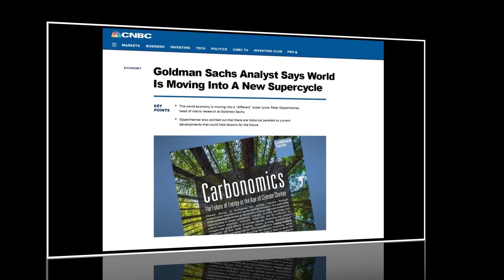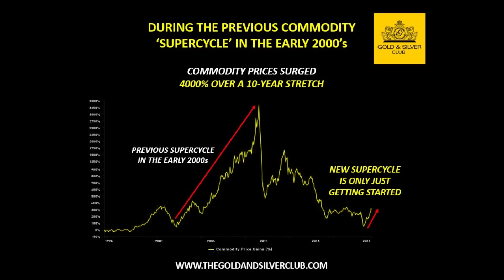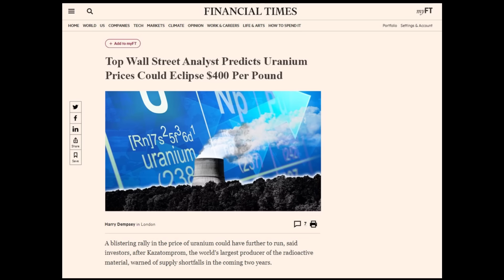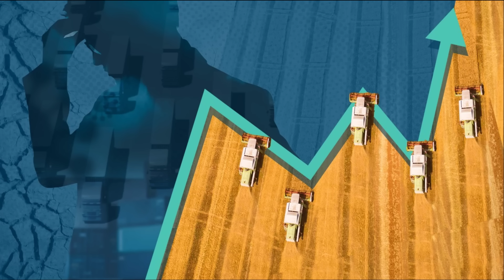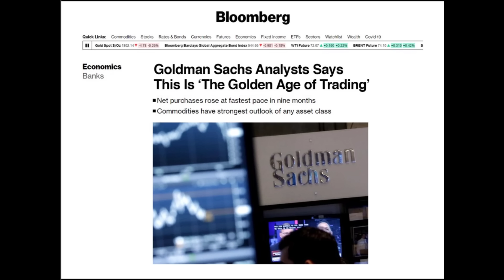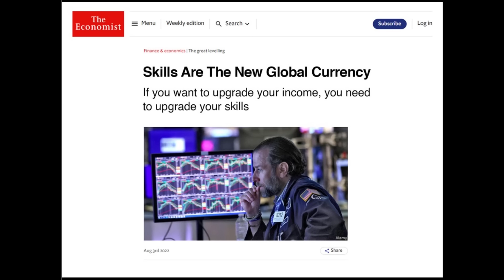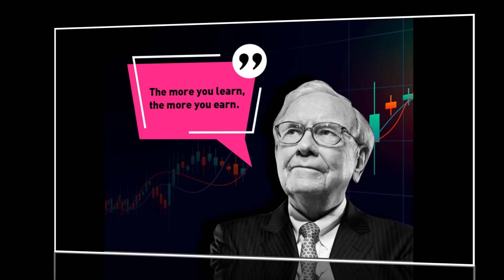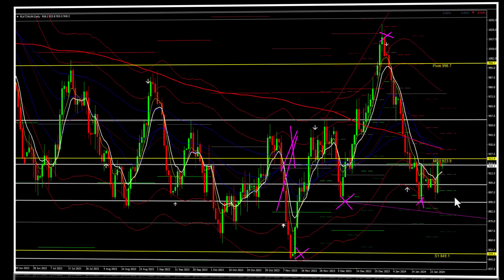WEEK AHEAD COMMODITY REPORT: Gold, Silver & Crude Oil Price Forecast: 29 January - 2 February 2024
The Gold & Silver Club is the world's leading authority on Commodities Trading, Research and Data-Intelligence specializing in the Metals, Energy and Agriculture markets.